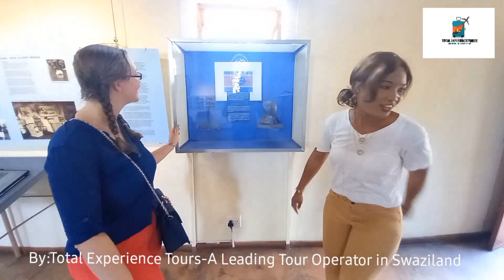Explore Swaziland Through Total Experience Tours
Edited by Total Experience Tours